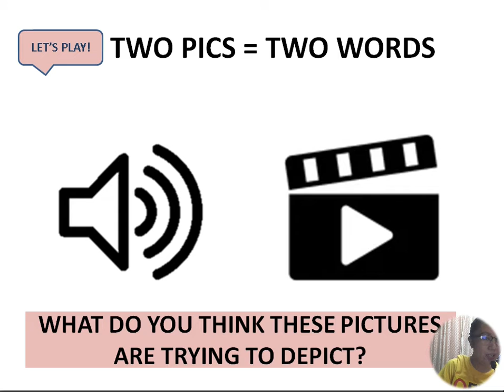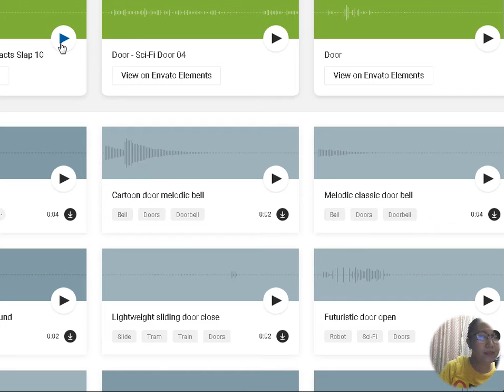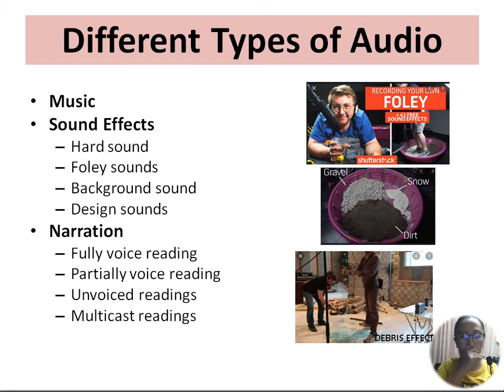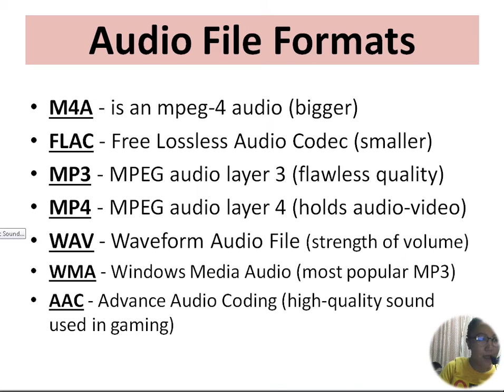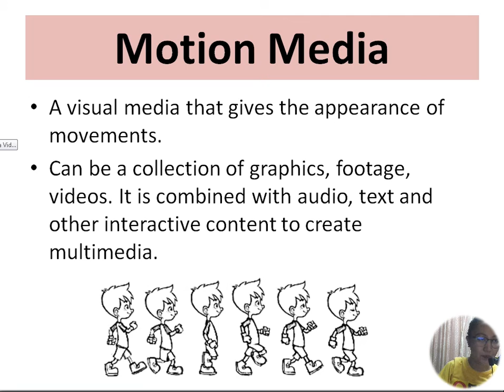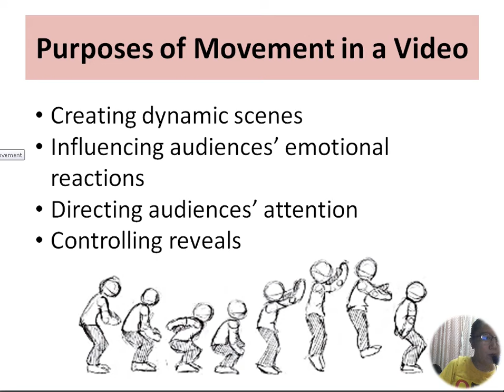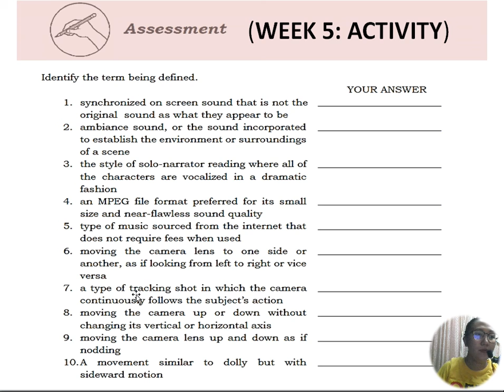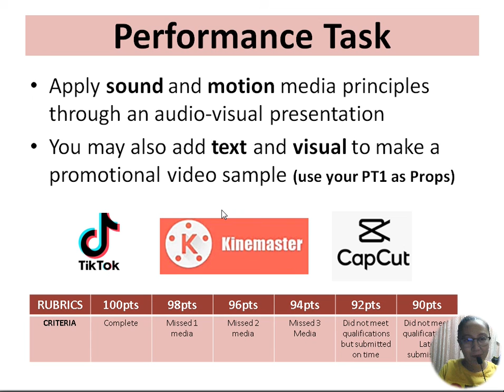AUDIO and MOTION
THIS IS MADE FOR THE SHS STUDENTS WHO CANNOT ATTEND VIRTUALLY. ALL CONTENTS ARE BASED ON THE MODULE AND BELONGS TO ITS ORIGINAL WRITER/AUTHOR, NOTHING BELONGS TO THE VLOGGER/TEACHER, JUST HERE TO CONDUCT A LECTURE.